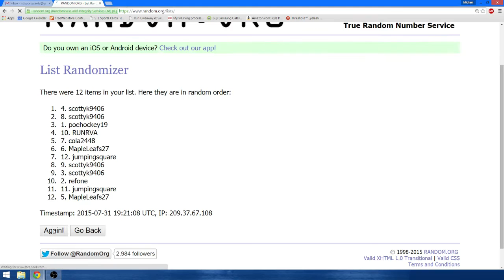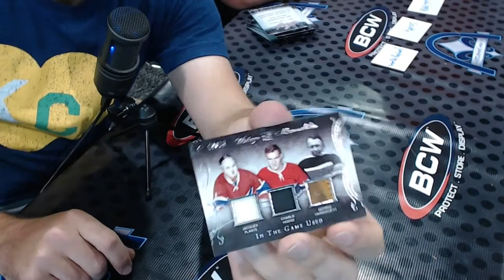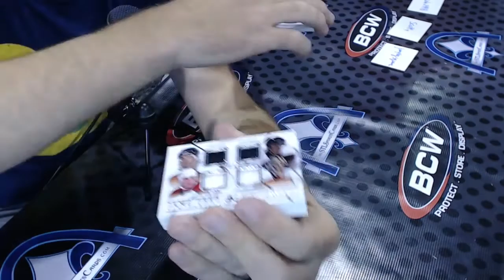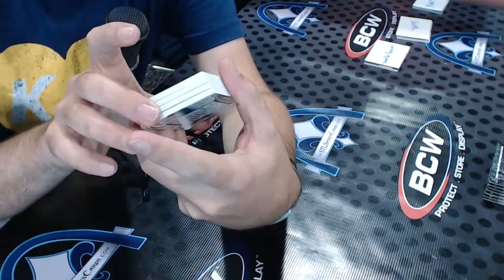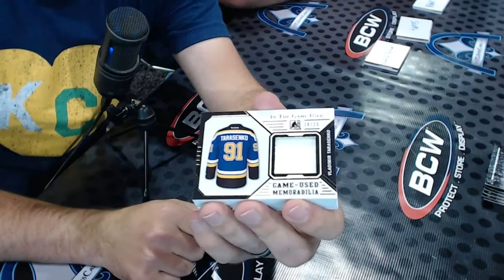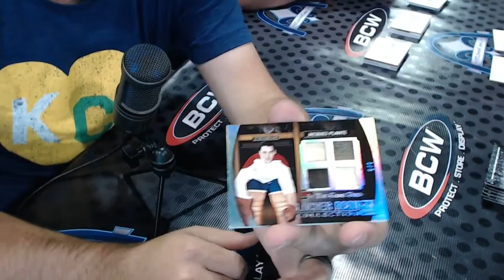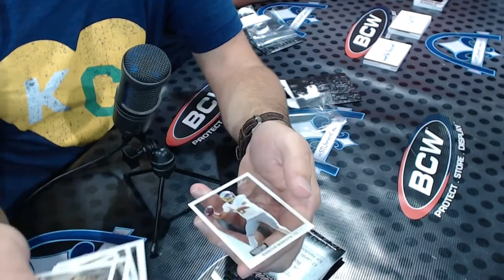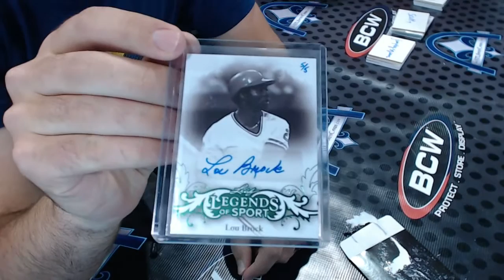2015 In The Game Used Hockey RANDOM HIT Group Break #1293